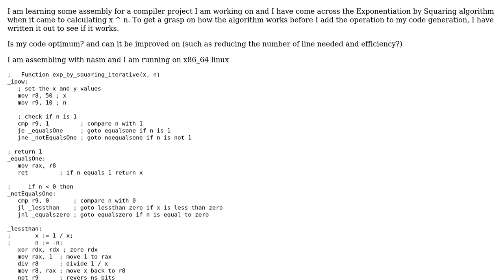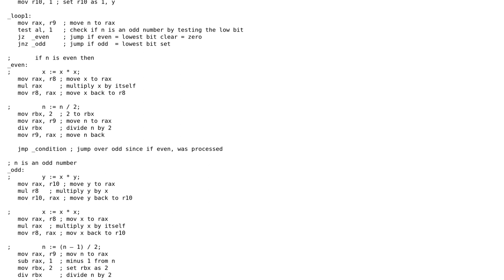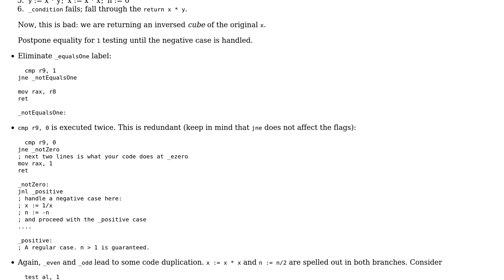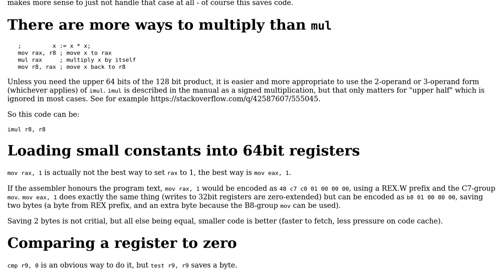Code Review: Exponentiation by squaring in x64 Linux Assembly (2 Solutions!!)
Code Review: Exponentiation by squaring in x64 Linux Assembly

With thanks & praise to God, and with thanks to the many people who have made this project possible! | Content (except music & images) licensed under CC BY-SA | Music | Images & others | With thanks to user vnp user Rob user harold and the Stack Exchange Network Trademarks are property of their respective owners. You are responsible for your own actions.